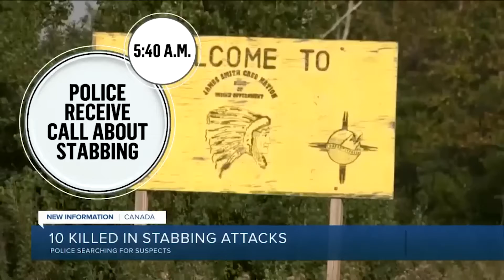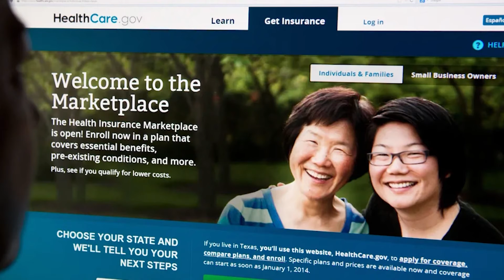Tin Tuc 5 Chay, ngay2 6 thang 9